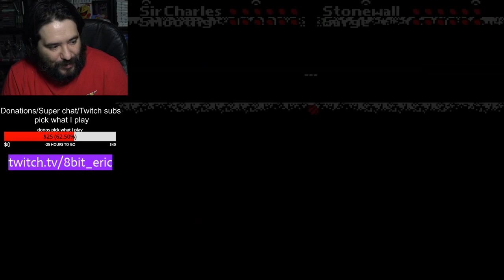Barkley Shut Up and Jam (Sega Genesis) - 8-Bit Eric Live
8-Bit Eric ( 8BE ) Today we check out Barkley Shut Up and Jam.